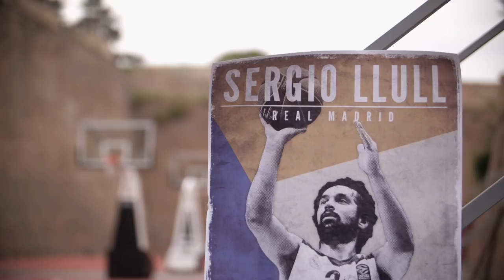GameON Trailer: CSKA Moscow-Real Madrid